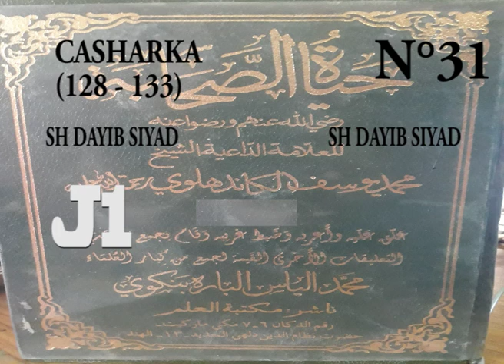casharka 31 page 128 133